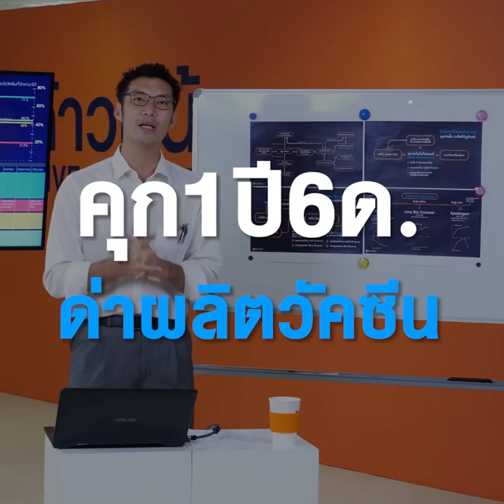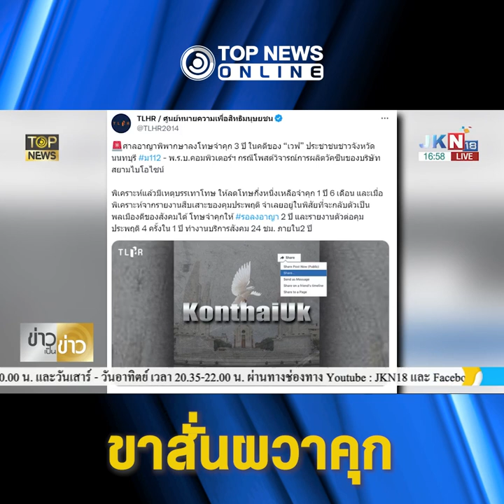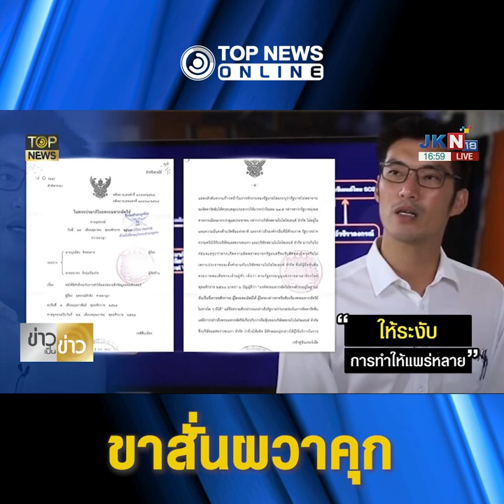"ธนาธร" ผวาตามรอย "หนุ่มเมืองนนท์" คุก1ปี6ด.ด่าผลิตวัคซีนพาดพิง "ในหลวง" | TOPNEWS ONLINE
ลุ้นคุก "ธนาธร" ขาสั่น ผวาตามรอย "เวฟ" หนุ่มนนทบุรี หลังศาลสั่ง คุก 1 ปี 6 เดือน ด่าการผลิตวัคซีน สยามไบโอไซน์ พาดพิง "ในหลวง"